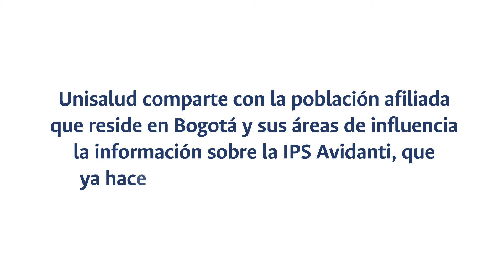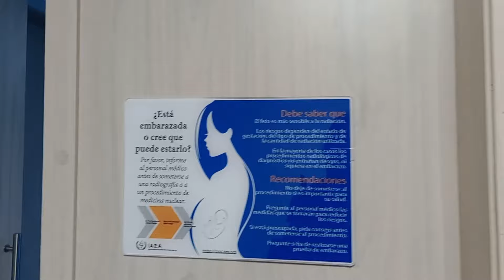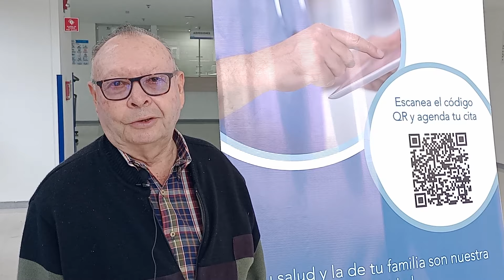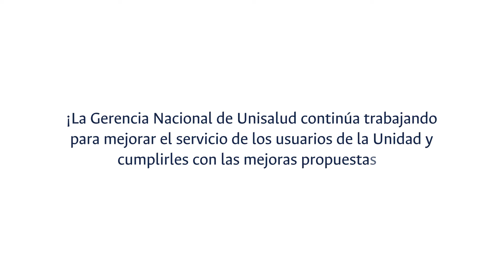Avidanti, Soacha, hace parte de la red de prestadores de Unisalud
La Clínica Avidanti, Ciudad Verde, en Soacha, es un macroproyecto de cuarto nivel. Son 22.000 metros cuadrados en los que se cumplen necesidades en salud de la población de Bogotá; Soacha y zonas aledañas de Cundinamarca.

Su oferta en salud la cubren con 6 pisos, en los que se encuentran más de 214 camas hospitalarias, quirófanos y Unidades de Cuidado Intensivo e intermedios para adultos y neonatos.

Entre los servicios de los 6 pisos se encuentra Farmacia e imágenes diagnósticas, Urgencias, cafetería, parqueaderos, consulta externa, diagnóstico vascular, quimioterapia, salón múltiple, laboratorio clínico, oncología, cardiología, central de esterilización, salas de cirugía, cuidado básico neonatal, cuidado intensivo e intermedio neonatal, Hemodinamia e Intervencionismo, alto riesgo obstétrico y atención de partos.

Unisalud, sede Bogotá, desde el 2024 cuenta con esta IPS en su red de prestadores, trabaja de manera articulada y eficiente para que todos los usuarios y afiliados a la Unidad accedan a los servicios contratados y tengan un servicio de calidad, oportunidad y eficiencia cerca sus hogares.

AVIDANTI está comprometida con Unisalud para entregar a los afiliados un servicio humanizado, seguro para el paciente, operado bajo estándares y lineamientos de su Sistema Integrado de Gestión de Calidad, su política ambiental y social, garantizando un proceso de mejoramiento e innovación tecnológica continua, a través de un equipo humano idóneo y con la infraestructura necesaria para cumplir las expectativas en salud de todos los usuarios de la Unidad de Servicios de Salud de la Universidad Nacional de Colombia, Unisalud.

Recuerde que Avidanti ya está activa en la red de prestadores y puede solicitar más información sobre sus servicios y/o acceso a estos a través de los correos

¡La Gerencia Nacional de Unisalud continúa trabajando para mejorar el servicio de los usuarios de la Unidad y cumplirles con las mejoras propuestas!

Datos de la IPS
Clínica Avidanti Ciudad Verde
Diacor Soacha Zona Franca S.A.S.
Cra. 34 #33- 49 Soacha, Cundinamarca.